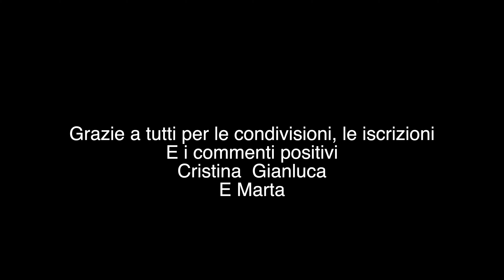Sentiero del rio Gorgons- Friuli Venezia Giulia- Sentieri Percorsi in Montagna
Abbiamo fatto questo sentiero in febbraio, e di fatto lo consigliamo per il periodo invernale inizio primavera. Partendo da Taipana difronte alla " casa famiglia" si vede il cartello ben visibile che segnala l'inizio del percorso. Sentiero di media difficolta' che richiede una discreta preparazione fisica e un minimo di orientamento . Percorrendolo si incontrano diversi alberi caduti che quindi vanno raggirati o scavalcati.Alla fine del video spiego le sue caratteristiche usando la carta tabacco. Noi lo consigliamo, se non tutto ma almeno la parte che costeggia il rio, particolarmente suggestiva.
Un saluto a tutti e buon cammino.